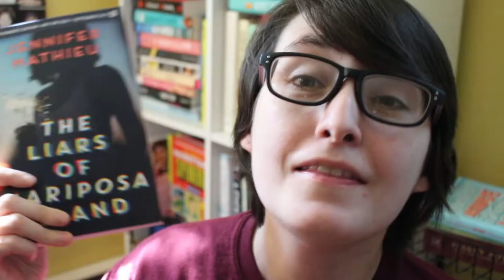SH*T BOOKTUBERS SAY [CC] | Final Biannual Bibliothon Day 1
Here's my Biannual Bibliothon video challenge for Sh*t People Say! I've been wanting to film this type of video for a while so now I had the chance! Enjoy :)